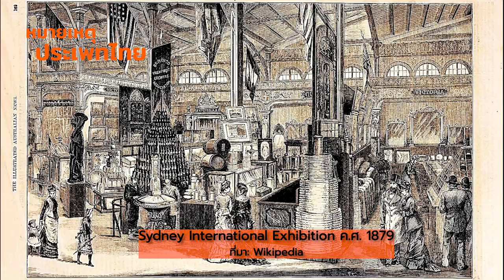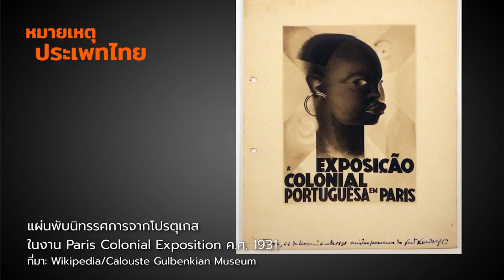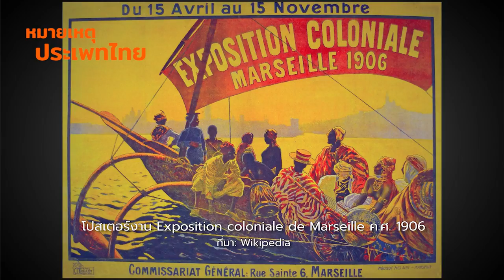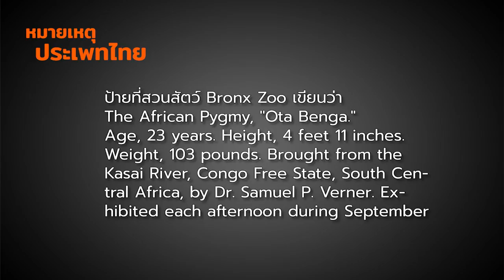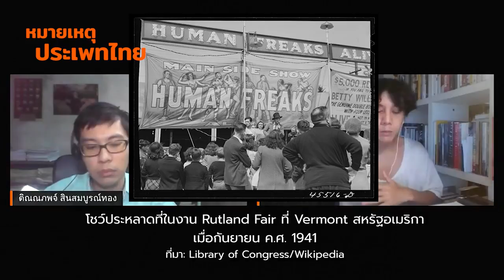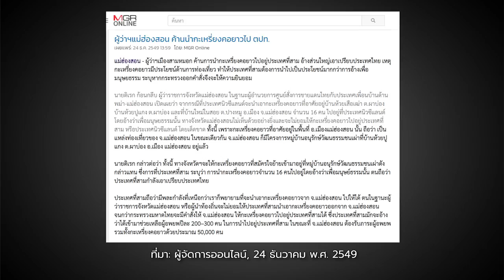Human Zoo ในศตวรรษที่ 21 | หมายเหตุประเพทไทย EP.382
หมายเหตุประเพทไทยสัปดาห์นี้ ติณณภพจ์ สินสมบูรณ์ทอง และชานันท์ ยอดหงษ์ เล่าประวัติศาสตร์งาน Colonial Exhibition ในช่วงศตวรรษที่ 19 ที่ชาติมหาอำนาจมักจัดแสดงงานหรือนิทรรศการในพื้นที่ขนาดใหญ่ มีการจำลองสิ่งปลูกสร้าง หรือนำศิลปวัตถุจริงจากต่างทวีป จากดินแดนที่ตนยึดครองมาจัดแสดง ซึ่งรวมถึงการจัดแสดงชนพื้นเมืองอยู่ในหมู่บ้านจำลอง หรือนำมาโชว์ตัว จนถูกวิจารณ์ว่าเป็น Human Zoo หรือสวนสัตว์มนุษย์

กรณีของไทย ก็ยังมีเรื่องราวใกล้เคียงกันอย่าง ‘คะนัง’ เด็กชาวมานิ ที่ถูกจับมาถวายตัวเป็นมหาดเล็กในรัชกาลที่ 5 และจะกลายเป็นแรงบันดาลใจของบทละครพระราชนิพนธ์ในรัชกาลที่ 5 ‘เงาะป่า’ เป็นต้น

ทั้งนี้แนวคิดตกค้างจากยุคอาณานิคมอย่างสวนสัตว์มนุษย์ ยังคงปรากฏอยู่แม้เข้าสู่ศตวรรษที่ 21 ทั้งหมดนี้ติดตามได้ในรายการ